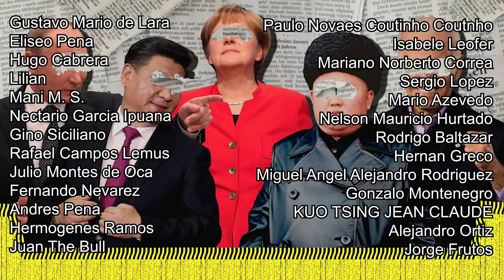UCRANIA MANDA AVIONES DE GUERRA A BIELORRUSIA!